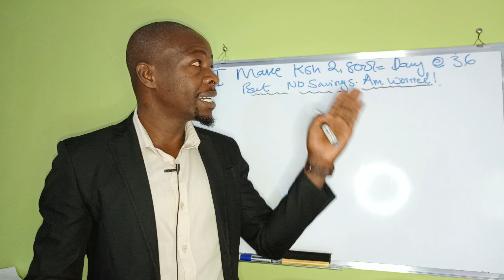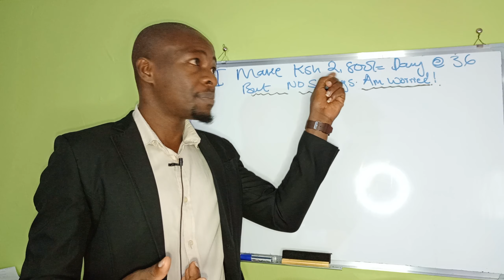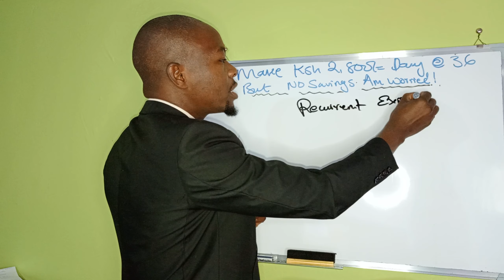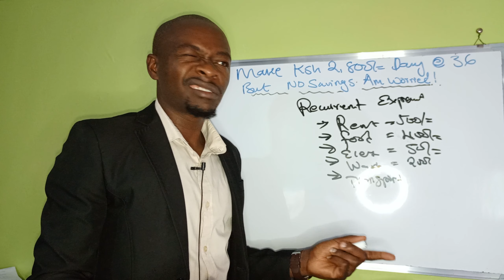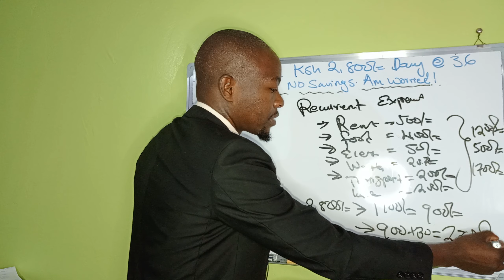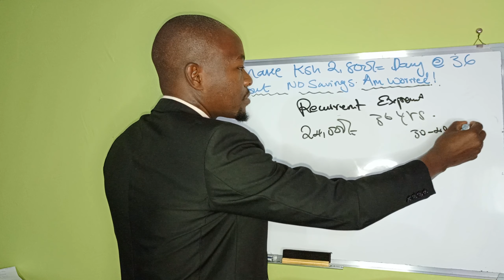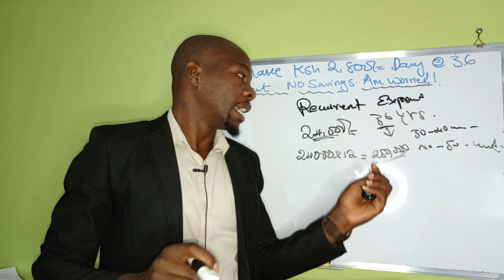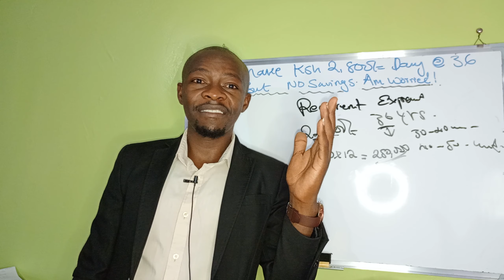I make Ksh 2,800 Daily @ 36 yrs But I have no Savings!. Am worried. Do this!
Making Ksh 2800 daily sums up to Over Ksh 72,000 monthly. And being in a state where you're saving close to nothing it's really a big money red flag. This is a mechanic who earns this amount of money at 36 years but he's unable to save and secure his financial future. This video provides a breakdown on how to manage this cash step by step.